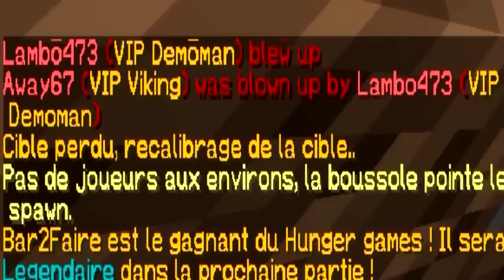Minecraft - Hunger games #38 | Zkgames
Merci aux 3'000 abonnés ! C'est énorme je vous en remercie du fond du coeur ! ♥♥♥♥

► Hunger games #38
► Kit Ben Laden (Al-khaida)
► Bon Montage en approche ! :)

→ IP : HG1.Zkgames.eu